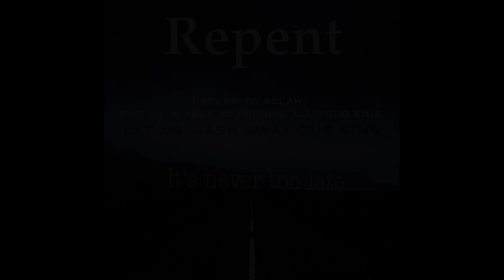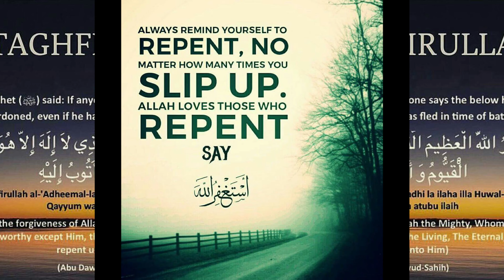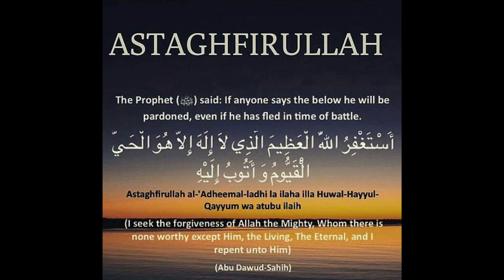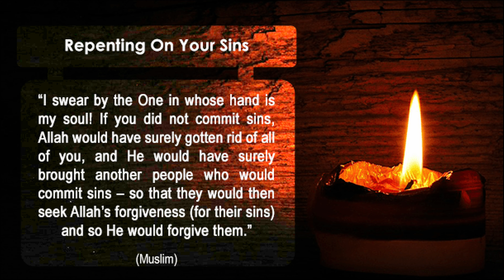கஜா புயல்,அதிரை மக்களுக்கு ஆறுதலும்,அல்லாஹ்வைக் குறித்த நினைவூட்டலும் by இப்ராஹிம் மவுலவி